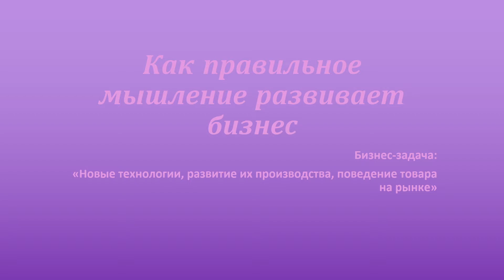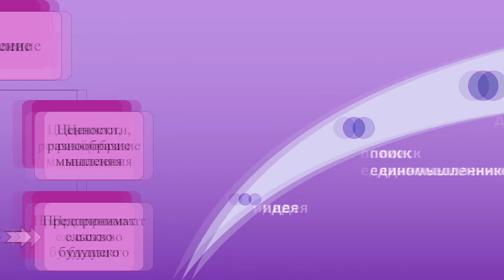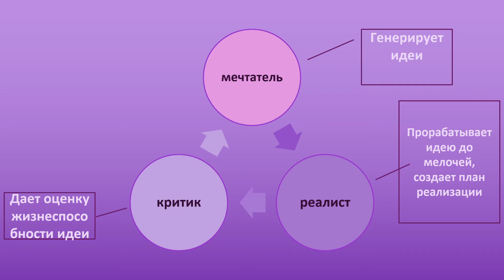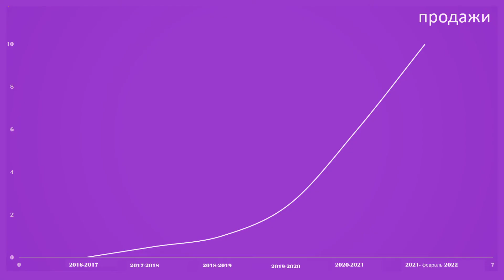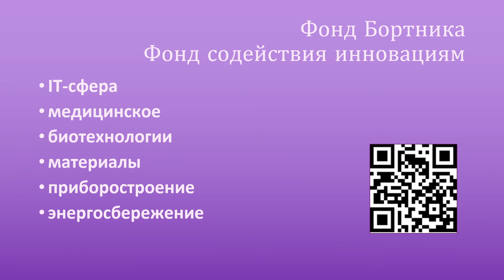УЗНАЙ РОССИЮ. ПРЕДПРИНИМАТЕЛИ-ЗЕМЛЯКИ. Александр Васенёв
🖐🏻Знакомьтесь с работами участников всероссийского конкурса УЗНАЙРОССИЮ. Предприниматели-земляки.

👉🏻Участники конкурса из Новосибирской области Дарья Воробьева, Кирилл Макаров, Виктория Васечко в своей конкурсной работе рассказали о том, как правильное мышление развивает бизнес.

💪🏻Главные герои конкурсных работ не только создают собственный бизнес, но и вносят свой вклад в развитие малой родины.

✌🏻Изучайте основы предпринимательства на опыте земляков!

👍🏻Поддерживайте участников конкурса и их героев лайками, репостами, комментариями!